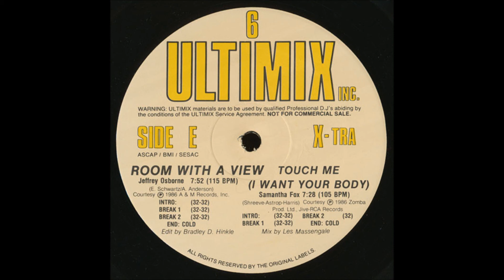Samantha Fox – Touch Me (I Want Your Body) (Ultimix 6) 1986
Various ‎– Ultimix 6
Label:
Ultimix ‎– UM-6
Format:
3 × Vinyl, 12"
Country:
US
Released:
1986
Genre:
Electronic, Pop
Style:
Hi NRG, Vocal